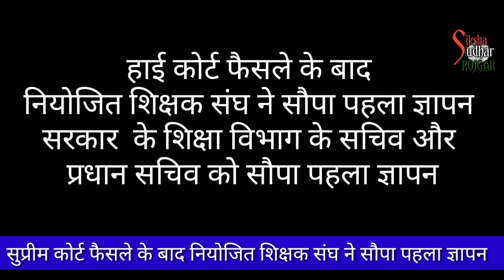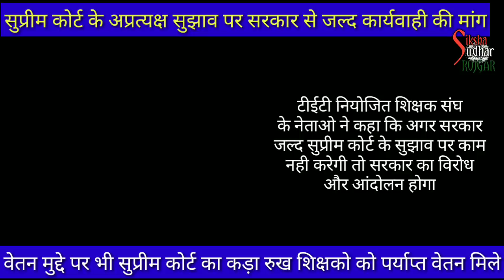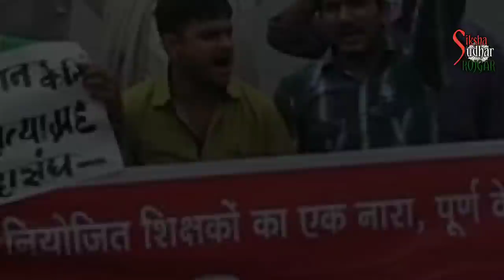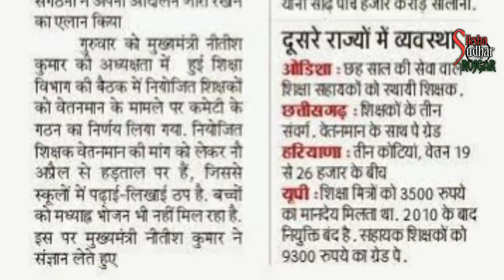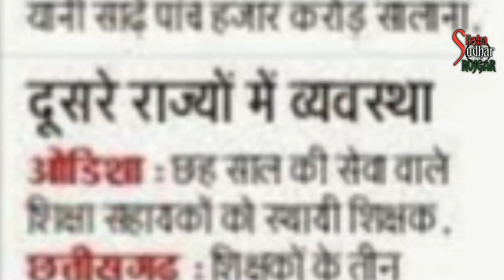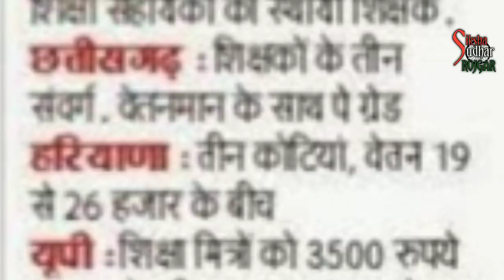saman kam saman vetan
समान काम समान वेतन, # समान काम समान वेतन, समान काम समान वेतन फैसला, समान काम समान वेतन सुप्रीम कोर्ट